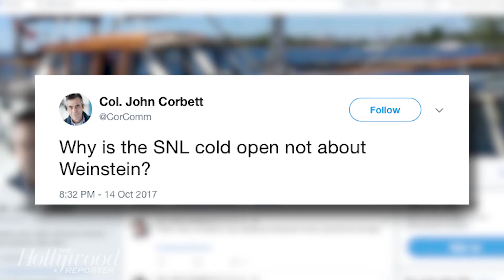'SNL' Highlights: Weinstein, Conway, Trump Mocked During Kumail Nanjiani-Hosted Episode | THR News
This week's episode of 'Saturday Night Live,' which was hosted by Kumail Nanjiani, tackled Harvey Weinstein, turned Kellyanne Conway into Pennywise the Clown, and mocked Donald Trump.